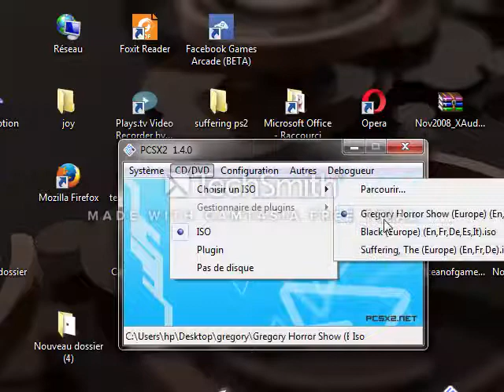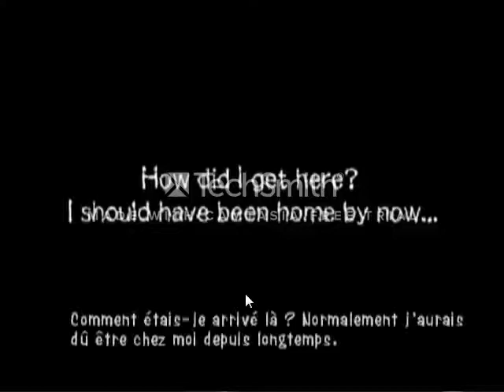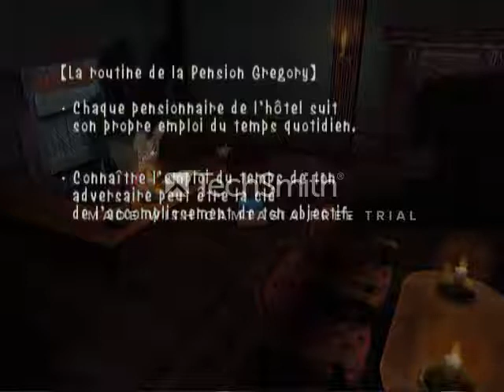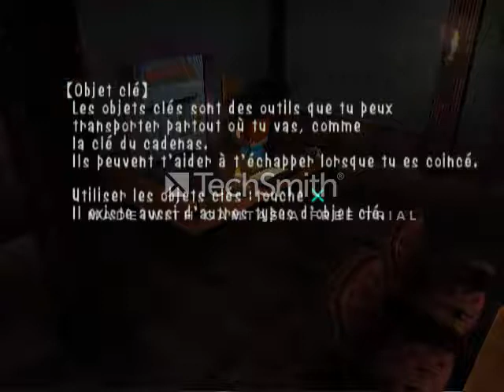gregory horror show part 1